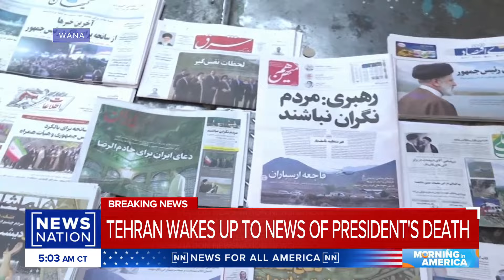Iranian president dead in helicopter crash | Morning in America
Iranian President Ebrahim Raisi, the country’s foreign minister and several other officials were killed in a helicopter crash Monday in a foggy, mountainous region of the country’s northwest, state media reported.